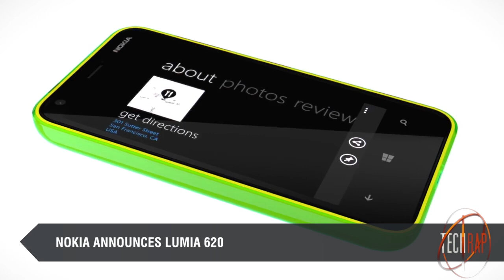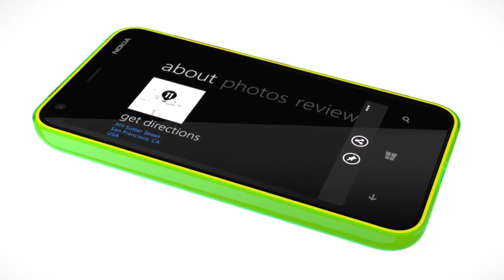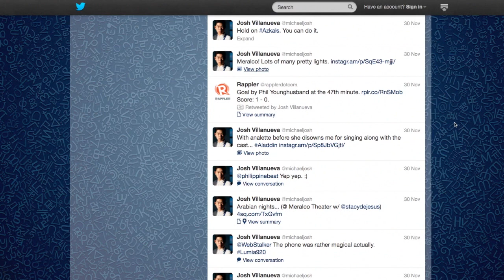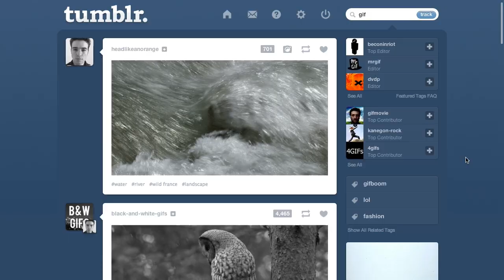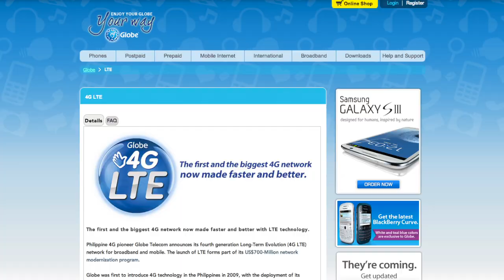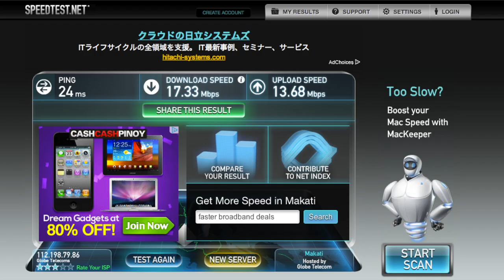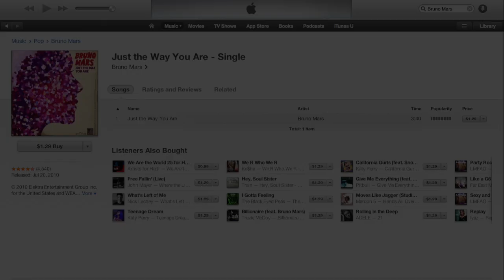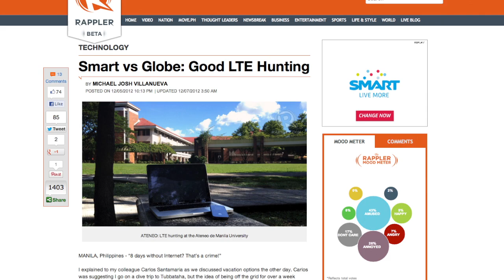TechRap: Globe, Smart LTE shootout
More videos on Rappler Follow Rappler for the latest news in the Philippines and across the globe. MANILA, Philippines - On episode 7 of TechRap, Nokia launches a Lumia phone for the masses, Instagram cuts the cord on Twitter, the iPhone 5 comes to the Philippines December 14th, and we take Globe and Smart LTE devices on a head-to-head challenge.

HEADLINES:

Nokia launches Lumia 620
Instagram disables Twitter cards
iPhone 5 Philippine launch date
APP OF THE WEEK:

Cinemagram - create your own animated GIFS

SHOOT OUT:

Globe vs Smart LTE challenge Follow Rappler for the latest news in the Philippines and around the world.